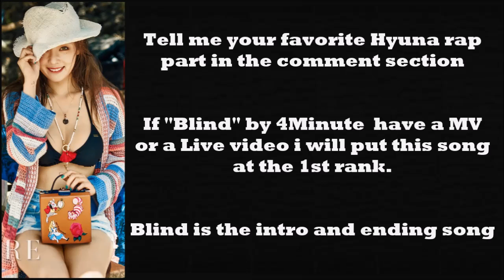HYUNA : Best RAP Parts